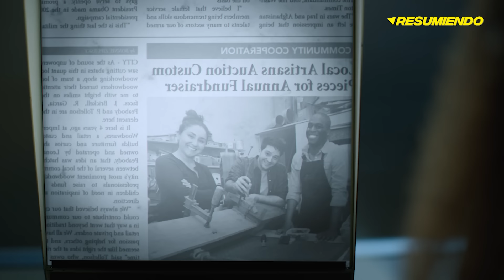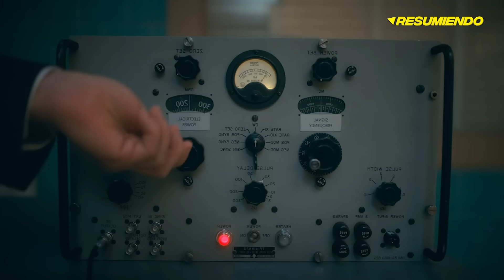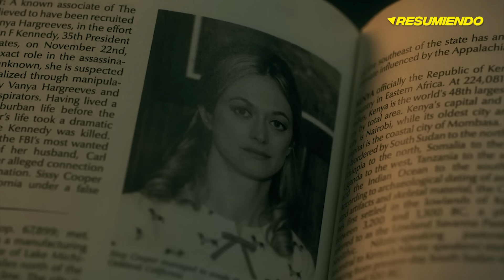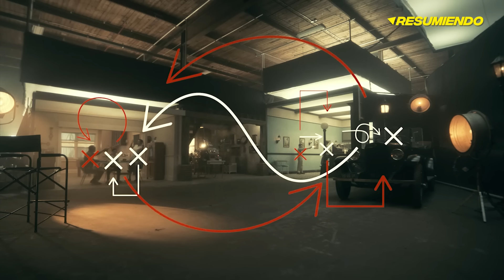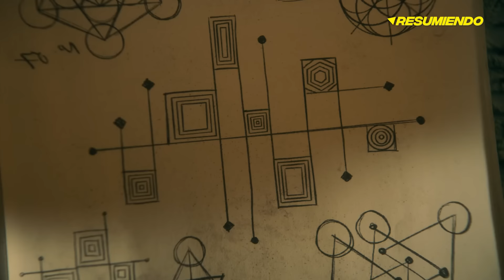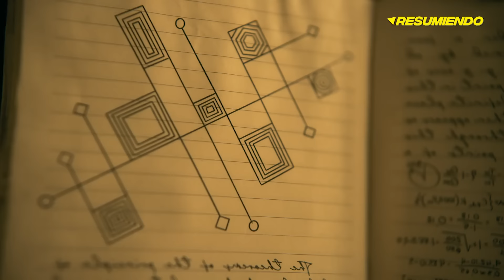THE UMBRELLA ACADEMY | RESUMEN COMPLETO de las TEMPORADAS 1, 2 y 3 en 35 minutos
heeey aqui te traigo THE UMBRELLA ACADEMY RESUMEN DE TODAS LAS TEMPORADAS. THE UMBRELLA ACADEMY temporada 4. THE UMBRELLA ACADEMY resumen temporada 1, 2 y 3.

00:00 Temporada 1
10:38 Temporada 2
19:22 Temporada 3

También tengo resúmenes de películas y videos documentales en el canal OFICIAL de RESUMIENDO:

registrandote a través de este enlace, tendrás un mes gratis de prueba

and research.